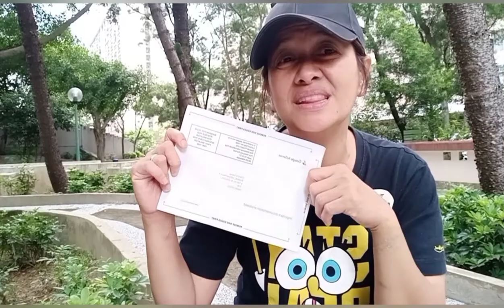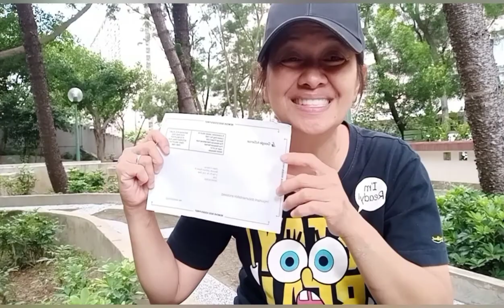FINALLY GOT MY PIN/THANK YOU BLOG FOR MY SUPERCHATTER AND MEMBER